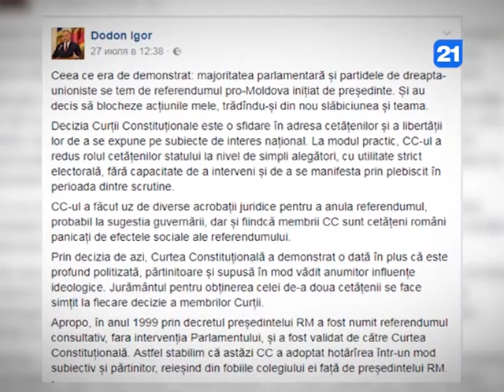Коротко о Главном 29. 07. 2017